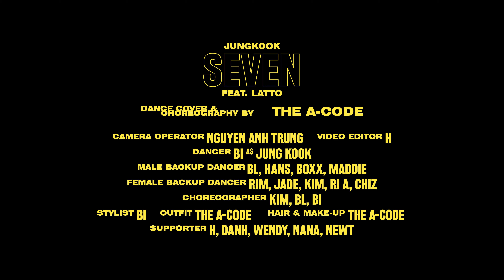[KPOP IN PUBLIC] 정국 (Jung Kook) 'Seven (feat. Latto)' | Dance Cover & Choreography by THE A-CODE 🇻🇳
📌 Credits
Camera Operator: Nguyen Anh Trung
Video Editor: H
Dancer: Bi as Jung Kook
Male Back-up Dancer: BL, Hans, Boxx, Maddie
Female Back-up Dacner: Rim, Jade, Kim, RI A, Chiz
Latto Verse's Choreographer: Kim, BL, Bi
Stylist: Bi
Outfit: The A-code
Hair & Make-up: The A-code
Supporter: H, Danh, Wendy, Nana, Newt
© Bản quyền thuộc về THE A-CODE Official Channel
© Copyright by THE A-CODE Official Channel ☛ Do not Reup